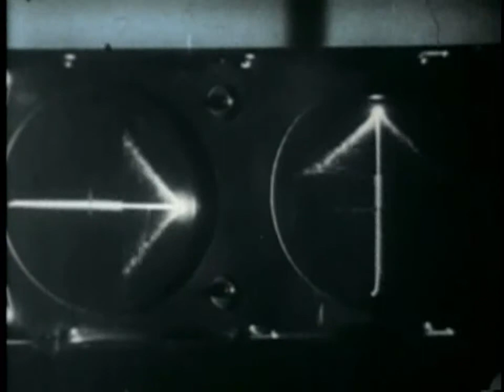True Roman Movies Extended Intro with Full Theme Song #1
True Roman Movies Presents: True Roman Movies Extended Intro with Full Theme Song #1

True Roman Movies is proud to present an extended intro with one of its new Italian marches being used as its theme song. This is the first one featuring Il Duce Canti Fascisti-Stornelli Neri, and after this a second video will be uploaded with the same footage but another Italian march and hopefully I can get feedback from everyone, if not I will just pick one on my own :D

As always True Roman Movies continues to provide you with High Quality videos and this takes a lot of uploading time and work to do. So please if you enjoy this or any of my other videos please subscribe as that shows me my work is truly admired and worth the effort I put in to them :)

Now without further ado here is the featured presentation.